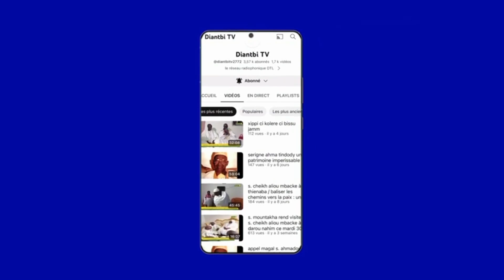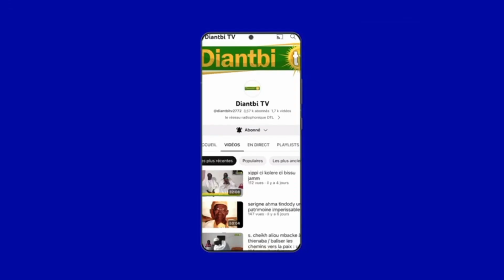commission press magal touba 2023